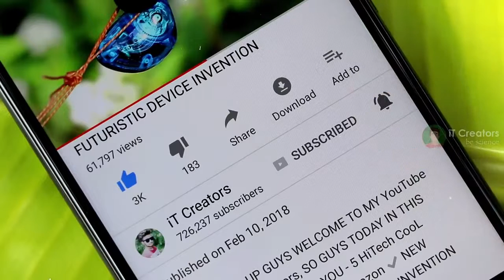Top 5 Electric motorcycle Invention s you